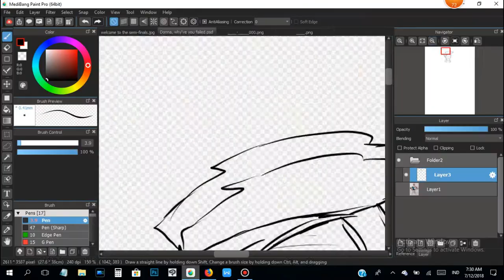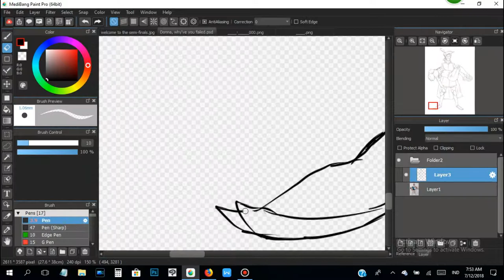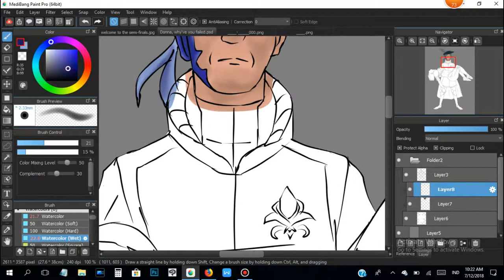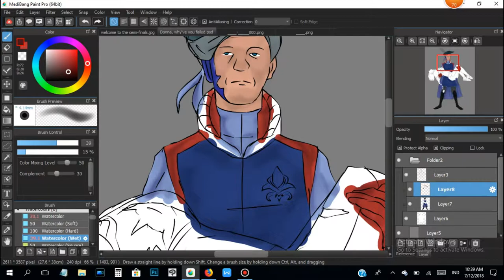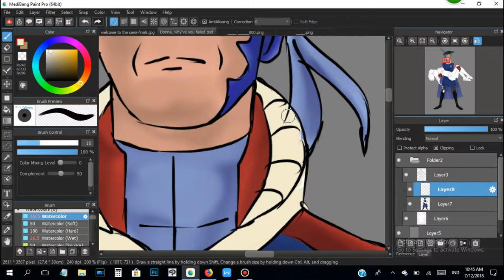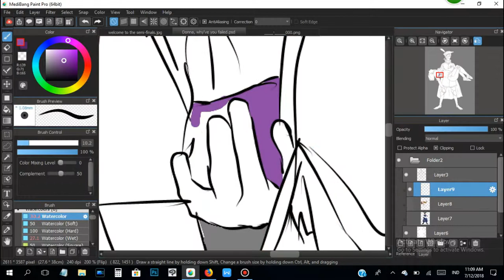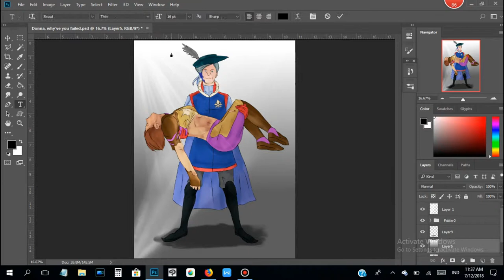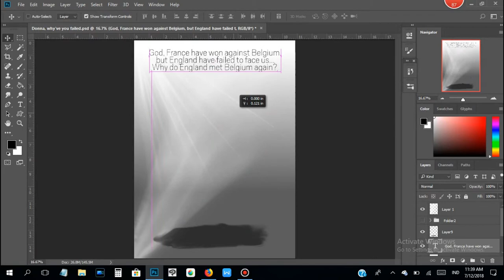Speedpaint | Road to FINAL MATCH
God, we as France have won against Belgium,
but England have failed to face us...
Why do England meet Belgium again?
NOTE: England will meet Belgium again after being beaten by Alexander the Great-inspired Croatia.
Sid Meier's Civilization, Civilization, Civ, 2K, Firaxis Games, Take-Two Interactive Software and their respective logos are all trademarks of Take-Two Interactive Software, Inc. All other marks and trademarks are the property of their respective owners.
Pose by Null-Entity ft. Tasastock
Light beams by redheadstock
Tools: Medibang Paint Pro | Adobe Photoshop | Bandicam
Music: Colors by Jason Derulo | United by Love by Natalia Oreiro